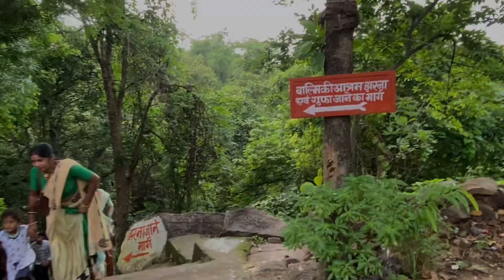सियादेवी वॉटरफाल बहूत ख़ूबसूरत / siyadevi waterfall 2024 / injoy this a video / KS VLOG